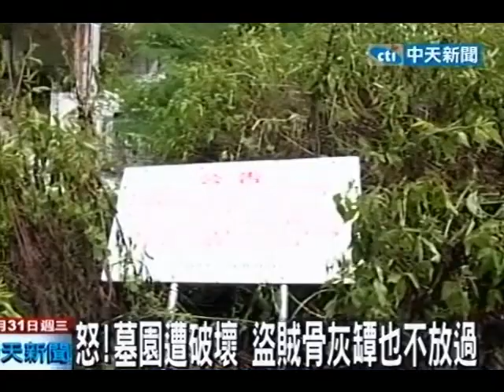夢見往生嬤光溜溜 才發現墓園被盜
中天新聞》花蓮市一名王姓婦人日前夢見阿嬤全身光溜溜躲角落，隔天立刻和丈夫到墓地查看，沒想到墓園不但遭人破壞，就連骨灰罈內裡的遺骨也不見，讓她氣得大罵實在太可惡。